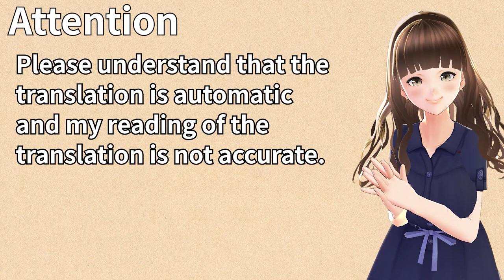G線上の魔王 体験版 #011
■注意

■あらすじ
真冬。
粉雪の舞う大都市に”魔王”が出没した。
望みは、無論、人間社会の崩壊である。

主人公・浅井京介は、学園に通うかたわら、養父のビジネスを手伝って、存外な大金を動かしていた。
傲岸な養父に影響を受けた彼は、才能を余すところなく発揮して、ついには有名企業のブレインとしての顔を持つようになっていた。
けれど、彼は普段はクラシックを愛するひょうきんで明るい青年である。
クラスメイトの椿姫と義理の妹の花音、親友の栄一に囲まれながら、楽しい学園生活を送っている。

そんな京介の平凡な日常にも、危機が迫っていた。
花音の出場するフィギュアスケートの全国大会が脅迫され、椿姫はずっと守ってきた住居から立ち退かされる。
学園では謎の集団が人質を取って立て篭り、市内でも富裕層の子供たちが次々と失踪していく。
一連の事件はすべて、地下都市を根城とする”魔王”の仕業だという。

そんなとき、一人の少女が訪ねてくる。
少女は、正体不明の”魔王”をあぶりだすべく、頭脳を駆使した心理戦をしかけていった。
流れるような長髪の美少女、宇佐美ハル。
彼女こそが、京介の忌まわしき少年時代を、ともに戦ってくれた”勇者”だった。

十年ぶりの再会
いま、命をかけた純愛ドラマの幕が上がる

■STAFF
原画・キャラクターデザイン：有葉
企画・シナリオ：るーすぼーい
オープニングテーマ：『Answer』
作詞：Kanoko、作曲・編曲：藤田淳平(Elements Garden)、歌：片霧烈火
挿入歌：『Close Your Eyes』
作詞・作曲：志倉千代丸(5pb.)、編曲：磯江俊道(ZIZZ STUDIO)、歌：彩音
エンディングテーマ：『雪の羽 時の風』
作詞：wight、作曲・編曲：bassy、歌：Barbarian On The Groove　feat.茶太

■対応機種
Windows / Steam

この動画は､  Windows用ソフト『G線上の魔王 体験版』を元に作成されており、製品版とは一部異なる場合がございます。